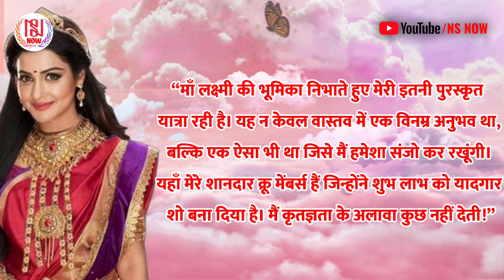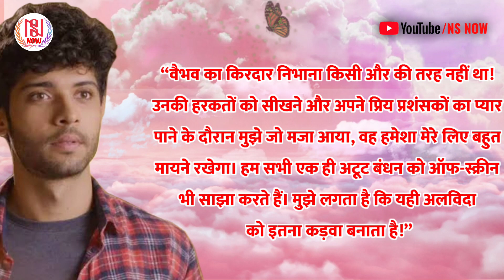शुभ लाभ - आपके घर में सीरियल बंद | बोले कलाकार | Shubh Labh Off Air on Sony SAB | Actors Reaction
शुभ लाभ - आपके घर में सीरियल क्यों बंद हो गया | सीरियल बंद होने के बाद कलाकारों ने क्या कहा | What did the actors say after the serial Shubh Labh was closed? Shubh Laabh Off Aired | Shubh Laabh Last Episode

शुभ लाभ बंद
बोले कलाकार
shubh laabh promo
shubh laabh serial new promo
शुभ लाभ आपके घर में सीरियल क्यों बंद हो गया